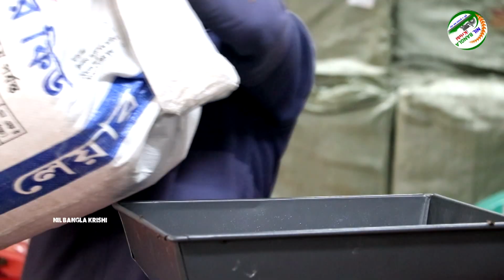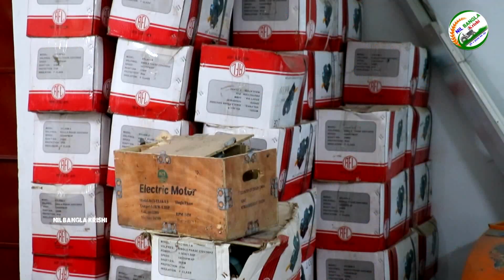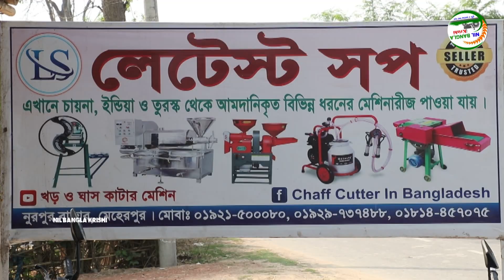মেজিক অটো মেশিন | প্রবাসীর মেজিক মেশিন প্রতি মাসে আয় করুন ৬০-৯০ হাজার টাকা | ধান ভাঙানোর মেশিন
মেজিক অটো মেশিন? প্রবাসীর মেজিক মেশিন প্রতি মাসে আয় করুন ৫০-৯০ হাজার টাকা? ধান ভাঙানোর মেশিন Nil Bangla Krishi

লেটেস্ট সপ /পোঃ মোঃদেলোয়ার হোসেন) এখানে ঘড় ও ঘাস কাটা মেশিন সহ খামারিদের যাবতীয় মেশিন পেতে যোগাযোগ করুন:-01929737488 \ 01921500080 \ 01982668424

নীল বাংলা কৃষি ইউটিউব চ্যানেলের নাম্বার:-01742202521( মোঃ রমজান ) শুধুমাত্র আপনাদের বিভিন্ন ধরনের খামার এবং আপনাদের কৃষি চিত্র,আমাদের চ্যানেলের প্রচার করতে যোগাযোগ করুন: সন্ধ্যা ৬টা থেকে রাত্রী ৯ টার মধ্যে।